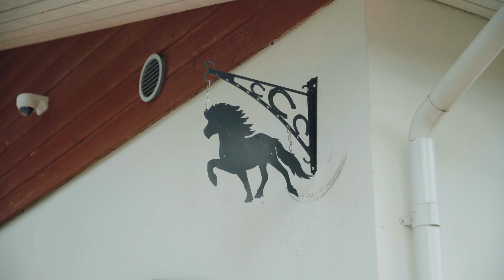Marjoniemen Tila Keski-Suomen Uuraisilla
1800-luvun lopulla valmistunut pappila Uuraisten Marjoniemessä tarjoaa kulttuurihistoriallisen miljöön niin pienten kuin isojenkin tapahtumien järjestämiseen. Marjoniemessä voit majoittua upeissa maalaismaisemissa ja samalla tutustua tilan monipuolisiin harrastusmahdollisuuksiin.